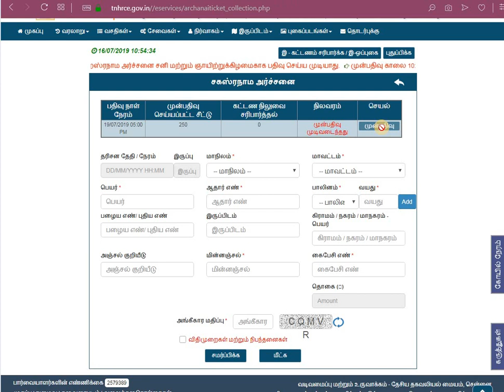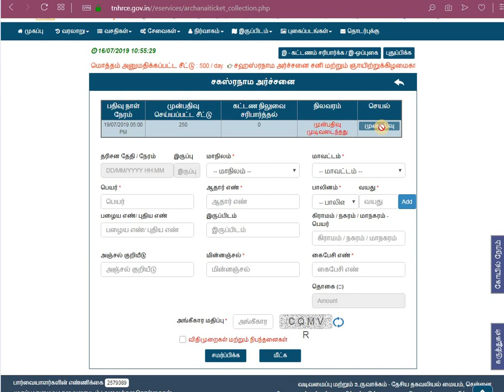online ticket booking for athi varadar darshan (16.7.2019) – Athi Varadar Online Booking 2019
Athi Varadar Online Booking 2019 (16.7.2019)